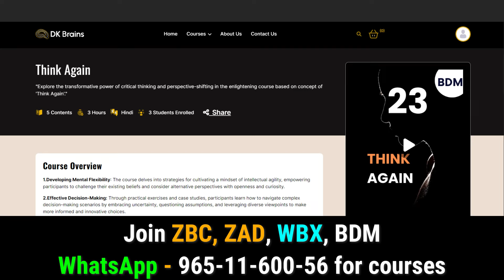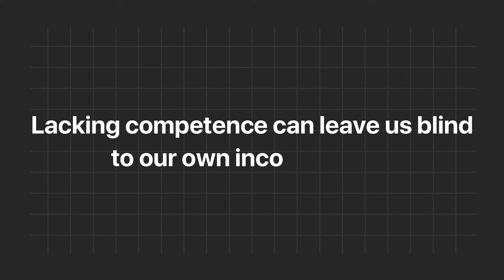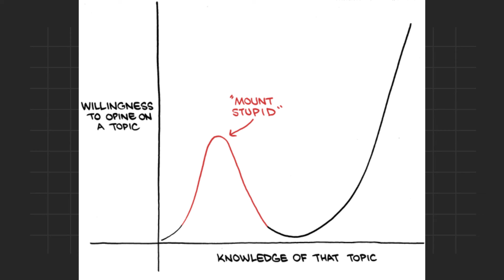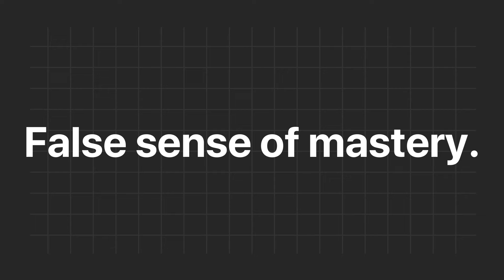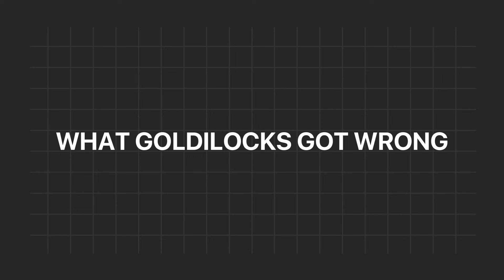यही आपको सोचने से रोकता है II This is what stops you from thinking.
12. Think again - Stranded at the summit of mount stupid NORMAL

🖱️ Online Course.